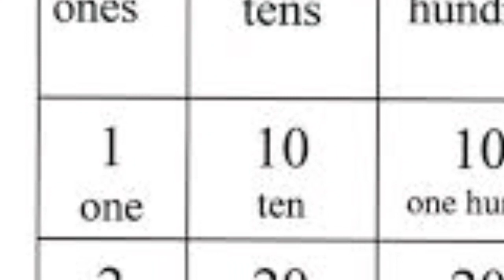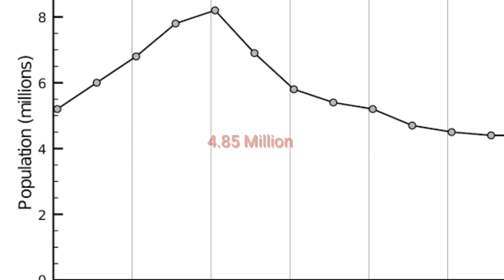लंबी दाढ़ी रखने से इसकी जान चली गई।long beard danger। simple facts। random facts।its fact। knowledge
facttechz